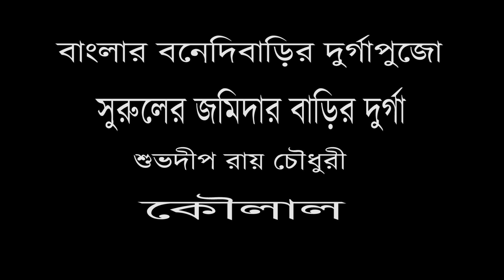বনেদিবাড়ির পুজো-- সুরুলের জমিদার বাড়ির দুর্গা--শুভদীপ রায় চৌধুরী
বনেদিবাড়ির দুর্গাপুজো-- সুরুলের জমিদার বাড়ির দুর্গা।বাংলায় এমন বহু বছরের পুরানো জমিদারবাড়ি রয়েছে যেখানে দুর্গাপুজোর সময়  আজও ঝাড়বাতির আলোয় সেজে ওঠে গোটা ঠাকুরদালান, আর পুজোর সময় পুরুষেরা ধুতি আর পাঞ্জাবী আর বাড়ির মহিলারা নানান প্রাচীন অলংকারে সেজে ওঠেন ষষ্ঠী থেকে দশমী অবধি। আজ চলুন বীরভূমের সুরুল রাজবাড়ির পুজোর দালানের অন্দরে। এই বাড়ির পুজোর বয়স প্রায় ২৮৬ বছর, আজও সুরুল জমিদারবাড়িতে ধুমধাম করে দুর্গাপুজো হয়।সুরুল জমিদারবাড়ির সেই পাঁচ খিলানের ঠাকুরদালান, সাথে নানান রকমের ঝাড়বাতির আলো, সামনে থামযুক্ত বিশাল নাটমন্দির সে যেন এক রাজকীয়চিহ্ন, যা প্রমাণ করে জমিদারবাড়ির সেই সুমহান ঐতিহ্য ও পরম্পরাকে। এই বাড়ির পুজোর সূচনা করেন বংশের প্রথম পুরুষ শ্রী ভরতচন্দ্র সরকার কিন্তু এই 'সরকার' তাদের প্রকৃত পদবি নয়, এটি ইংরেজদের থেকে পাওয়া এক উপাধি মাত্র এরা আসলে ঘোষ।   বর্ধমানের নীলপুর থেকে সুরুলে চলে এসেছিলেন ভরতচন্দ্র ঘোষ এবং তাঁর পুত্র কৃষ্ণহরির হাত ধরেই এই পরিবারের এত সমৃদ্ধি।
 ১৭৮২সালে সুরুলে ব্যবসা শুরু করেন ইস্ট ইন্ডিয়া কোম্পানির প্রথম রেসিডেন্ট জন চিফ,তখন সুরুলের ভরতচন্দ্র সরকার জন চিফের সাথে ব্যবসা শুরু করে প্রভূত সম্পত্তি ও অর্থের অধিকারী হয়ে ওঠেন। জাহাজের পাল তৈরি হত যে কাপড় দিয়ে সেই গড়াকাপড়, নীল, চিনি ইত্যাদির ব্যবসা ছিল সরকারদের। জানা যায় যে সেই সময় সরকারদের অধীনে ছিল প্রায় ২২০০ধোপা, তারা ওই সমস্ত গড়াকাপড় ধোলাই করতেন। সেই সমস্ত বাণিজ্যপণ্য রপ্তানি হত ব্রহ্মদেশ, শ্রীলঙ্কা, মিশর ও ইউরোপের বিভিন্ন প্রান্তে।
কৃষ্ণহরি সরকারের প্রতিপত্তিকেও ছাড়িয়ে গিয়েছিল তাঁর নাতি শ্রীনিবাস। সেই পাঁচ খিলানের ঠাকুরদালান যেটি প্রায় আঠেরো হাজার টাকায় তৈরি, সেটি করেছিলেন শ্রীনিবাস। মহর্ষি দেবেন্দ্রনাথ ঠাকুর শান্তিনিকেতনের জমির অনেকটাই কিনেছিলেন এই সুরুলের সরকারদের কাছথেকে। কৃষ্ণহরির মৃত্যুর পর তাঁর তিনপুত্র যথাক্রমে- যাদবেন্দ্র, মাধবেন্দ্র এবং কালীচরণ এই তিনজনের মধ্যে সম্পত্তি নিয়ে এতটাই সমস্যা দেখা যায় যে জমিদারি ভাগ হয়। যাদবেন্দ্র ও কালীচরণ তাঁরা আদিবাড়িতেই থাকেন যেটি বর্তমানে বড়তরফ এবং মাধবেন্দ্র পাশেই বাড়ি করেন সেটা ছোটোতরফ। তবে দুইবাড়ির পুজোর বৈশিষ্ট্য এবং রীতিনীতি এক, তারা আজও নিষ্ঠার সাথে মহামায়ার পুজো করে আসছেন।
তথ্যসূত্র--আনন্দবাজার পত্রিকা ইন্টারনেট।
কৃতজ্ঞতা--অভিনব সরকার